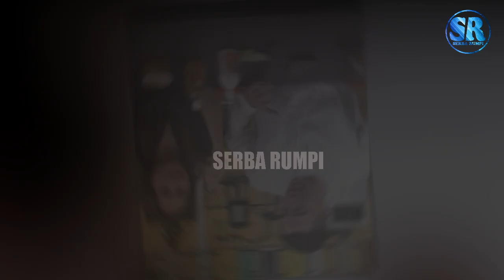Berani Umbar Ke Publik, Momen Verrel Bramasta Ucap Ingin Jemput Natasha Wilona, Baper Banget